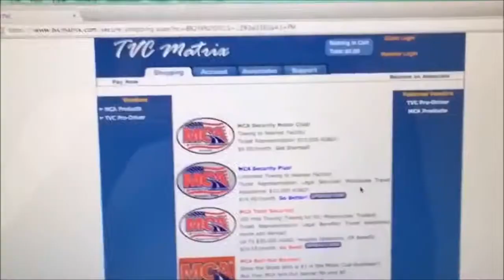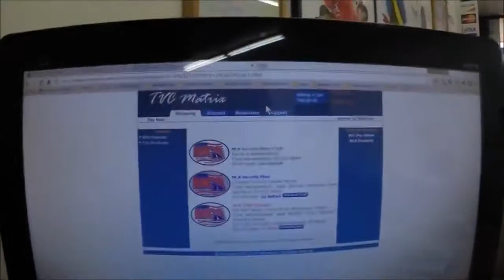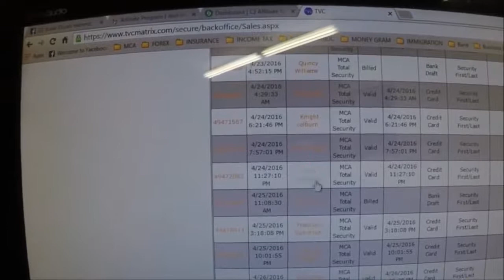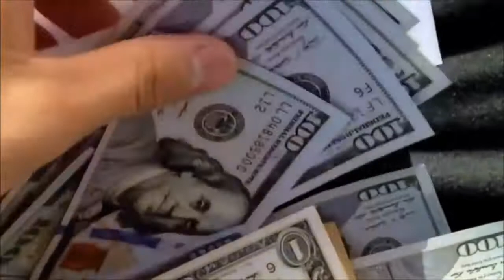Motor Club of America Testimonials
I'm not the only one making money guys.